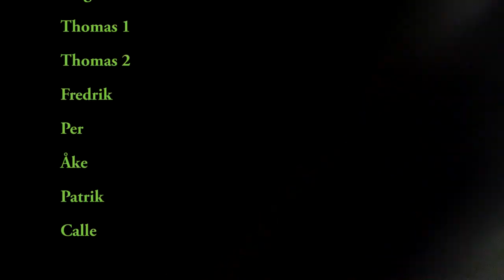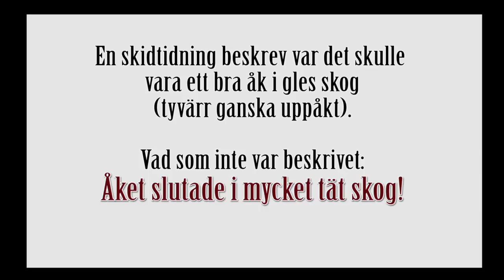Trysil 2013 - dag 3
Dag 3 av 4